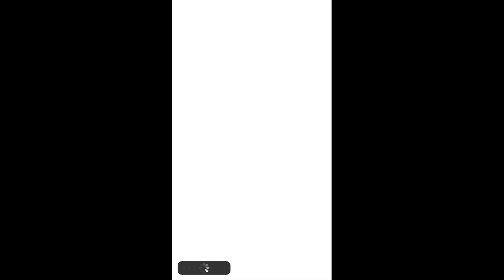Photo katsu! Forever dream